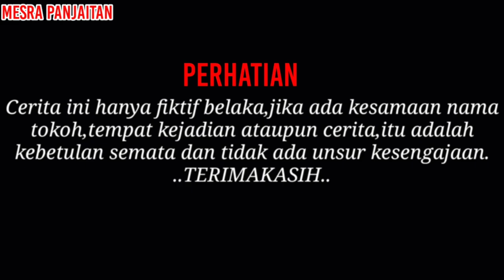FILM BATAK PARIBAN SI ROKKAP NI TONDI || film special tahun baru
Film ini tentang namarpariban dimana abang dari uli tidak suka dengan pariban uli atau kalau abang uli memanggilnya lae, dia tidak suka jika uli adeknya berhubungan (pacaran) dengan Togu. sehingga dia mengahalangi hungan mereka.

Pencipta: Parulian Panjaitan
Naborsahan Voice
Atau klik link di bawah